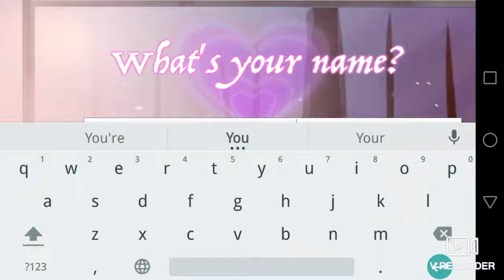11 June 2019